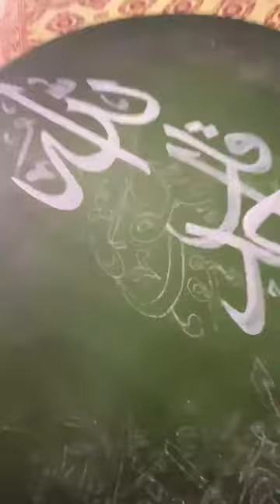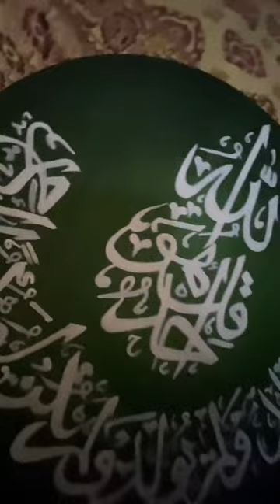کہ دو کے اللہ ایک ہے☝🏻algrow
Mario world
My Chanel is all about the art.which exist in everything in every medium

Editing
Sometimes I use capcut app